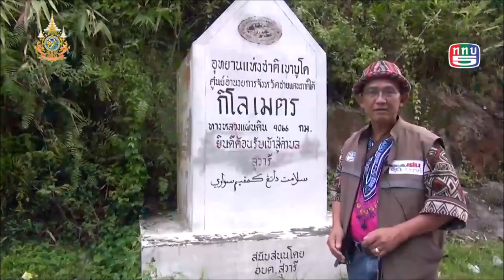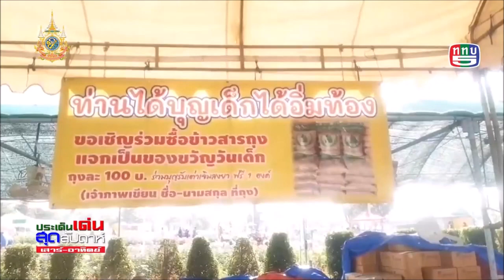ป๋าแหง็มจู่โจม ช่วยชาติบูรณาการ อาทิตย์7มค67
1.ปีใหม่จู่โจม เมืองใหม่ชเวโก๊กโก๋ เมียนมา 2.เมืองสีขาวอาชญากรรม0%พกเงินสดไม่ถูกปล้นจี้ 3.น้ำท่วม3จว.ภาคใต้แรงงานช่วยเหลือ 4.ทุ่งทานตะวัน วัดสี่แยกเจริญพร กำแพงแสน นครปฐม

ป๋าแหง็มจู่โจม 7 มค 66
     พื้นที่ 3 จังหวัดชายแดนภาคใต้ ยะลา นราธิวาส ปัตตานี  อ่วมหนัก น้ำท่วมครั้งใหญ่ในรอบ 50 ปีครับ
     นายพิพัฒน์ รัชกิจประการ รัฐมนตรีว่ากากระทรวงแรงงาน ซับน้ำตาชาวใต้ มอบถุงยังชีพ เปิดโรงครัวบรรเทาความเดือดร้อน ให้ผู้ประสบภัยน้ำท่วม ที่ตำบลมะรือโบตก และตำบลกาลิซา  อำเภอระแงะ จังหวัดนราธิวาส
     และภายหลังน้ำลด มอบหมายให้สถาบันพัฒนาฝีมือแรงงาน 25 นราธิวาส สำรวจ ซ่อมแซมเครื่องใช้ไฟฟ้า รถจักรยานยนต์ และอุปกรณ์การเกษตรให้กับชาวบ้านครับ
     วัดสี่แยกเจริญพร ตำบลหนองกระทุ่ม อำเภอกำแพงแสน จังหวัดนครปฐม ต้อนรับนักท่องเที่ยว สักการะขอพร หลวงพ่อโต หลวงปู่หลิวประทับพญาเต่าเรือน    พระครูปฐมสาธุวัฒน์ (อาจารย์เทพ) เจ้าอาวาสวัดสี่แยกเจริญพร  จัดใหญ่เนรมิตทุ่งทานตะวันและดอกไม้นานาพันธุ์   ให้ญาติโยมพาครอบครัวเที่ยวชมความสวยงาม  พร้อมถ่ายรูป (เชลฟี่) น่ารักน่ารัก ผ่านถนนกำแพงแสน - พนมทวน กาญจนบุรี แวะกราบไหว หลวงพ่อโต หลวงปู่หลิวประทับพญาเต่าเรือน เพื่อความเป็นสิริมงคลตลอด ต้อนรับปีใหม่ 2567 ครับ
           เมืองชเวโก๊กโก๋ อยู่ทางทิศเหนือของ เมียวดี ประเทศเมียนมา ห่างออกไปประมาณ 25 กิโลเมตร ตรงข้ามชายแดนไทย อำเภอแม่สอด กับอำเภอแม่ละมาด จังหวัดตาก ความเจริญผิดหูผิดตา หลังจากกลุ่มทุนจีน เป็นผู้ทำ MOU กับรัฐบาลพม่า เชืญชวนนักลงทุน นักท่องเที่ยว ชาวจีน เข้ามาสร้างเมืองใหม่
      เริ่มตั้งแต่ปีคริสตศักราช 2017 กว่า 6 ปีแล้ว เกิดตึกสูงสุด 17 ชั้น แหล่งท่องเที่ยว สถานบันเทิงครบวงจร กลายเป็นเมืองใหม่ชเวโก๊กโก๋
      วิถีชีวิตของคนพม่า ชาวเมืองชเวโก๊กโก๋เดิมเปลี่ยนแปลงไปมาก ผู้ใหญ่บ้านเมืองชเวโก๊กโก๋ บอกว่า เมื่อก่อนชาวบ้านเป็นเกษตรกรมีรายได้แค่ 3 พันบาทต่อเดือน ตอนนี้เข้าไปทำงานในเมืองใหม่-มีรายได้เป็นหมื่นครับ
      มีกำลังซื้อที่ดิน สร้างบ้าน เข้าวัด ทำบุญกันมากขึ้นด้วยครับ
หลวงพ่อเจ้าคณะเมืองชเวโก๊กโก๋ พูดภาษาไทยได้นิดหน่อย พยายามสื่อสารกับเราครับ
       บอกว่า ที่มองเห็นโรงเรียนสำหรับเด็กกำลังก่อสร้าง ศูนย์จัดกิจกรรมผู้สูงอายุ บริเวณรอบๆ วัดสวยงามมากครับ กลุ่มนักธุรกิจเมืองใหม่ชเวโก๊กโก๋เป็นผู้ร่วมสนับสนุนครับ
“. ป๋าแหง็มอธิบายที่ป้ายบริจาค..
       กลุ่มนักธุรกิจเมืองใหม่ชเวโก๊กโก๋ และชาวบ้านชเวโก๊กโก๋-มีกิจกรรมด้านCRSอยู่กันเป็นประจำอย่างน้อยเดือนละครั้งนะครับ ที่เห็นอยู่นี่ ก็กำลังเตะฟุตบอลเชื่อมความสัมพันธ์กันอยู่ครับ
        ขอเป็นพญาน้อยชมตลาด-จู่โจมเข้าไปในตลาดเก่าของเมืองชเวก๊กโก๋ โชคดีมากครับ เจ้าของร้านเฟอร์นิเจอร์พูดไทยได้เพราะสามีเป็นคนแม่สอด-ครับ
        ชเวโก๊กโกเมืองใหม่มีงานให้ทำ ไม่ต้องข้ามมาทำงานที่กรุงเทพแล้ว
        เศรษฐกิจก็ดีขึ้น ยืนยันจากร้านขายโทรศัพท์มือถือ
        ไอโฟน ซัมซุง ออปโป้ เครื่องละ 3-4 หมื่น ถือเงินสดมาซื้อทั้งนั้นนะครับ
        แล้วสินค้าที่ขายในชเวโก๊กโก๋รับมาจากที่ไหน
       เมืองชเวโก๊กโก๋ แม่สอด จังหวัดตาก เชื่อมโยงเศรษฐกิจ พัฒนาความสัมพันธ์ ไทย จีน เมียนมา
ทุกฝ่ายช่าวยชาวบ้าน ช่วยชาติบูรณาการนะครับเจ้านายปู๊นๆ